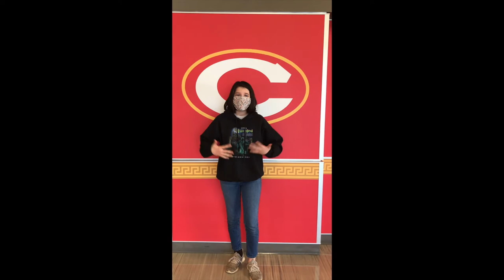HEART Music Telethon Highlight | Luca Lombardi, double bass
Dr. Luca Lombardi plays Reveries for Double Bass: Dancing on a Continuum by David Peoples, followed by words of thanks from one of his students. Dr. Lombardi is HEART Music's double bass teacher, and we are thankful to have him and his expertise on our roster of teachers!